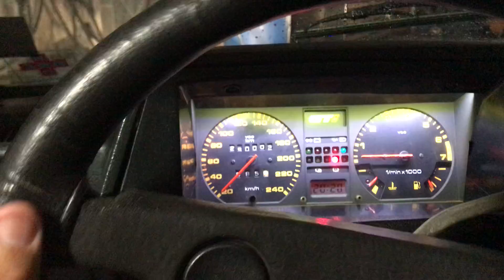VOU PRECISAR TROCAR O ESCAPAMENTO DO GOL